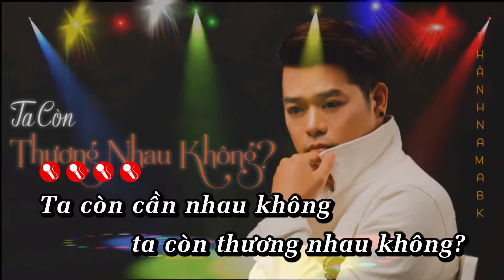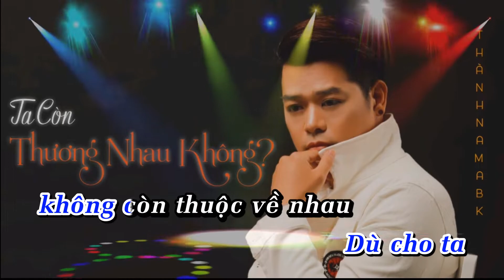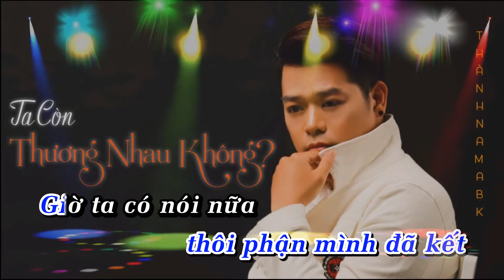TA CÒN THƯƠNG NHAU KHÔNG [Remix Karaoke] Thành Nam ABK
➤ Song : TA CÒN THƯƠNG NHAU KHÔNG | Remix Karaoke | Thành Nam ABK
- Singer : Thành Nam ABK
- Composer : Hùng Quân
- Music Arrngement : Nguyễn Nam Minh Thụy
- Edit Vocal : Đinh Hoàng Quốc
- Kịch bản : Thành Nam ABK
- Director : Thành Nam ABK & Tiến Adobe
- Camera Man : Mạnh Cinematic
- Editor & Coloris : Mạnh Cinematic
- Light : Sói Hoang
- Stylist : Thành Nam ABK
- Cast : Xu Phương, Xuân Phú, Xuân Duy, Kim Cương, và 1 số diễn viên khác.
➤ Sản xuất : Chill Studio - Đ/C : Số 202, Đường 25/10 - Núi Đèo - Thủy Nguyên - Hải Phòng
➤ Đơn vị tài trợ : K - Event , King Wedding
📌 Kênh Youtube Chính thức của Ca sĩ Thành Nam ABK.
🎼Lyrics🎧:
- Ta còn cần nhau ko, ta còn thương nhau không?
Câu hứa mãi mãi ta còn không, sao bàn tay buông lơi, sao lòng tin chơi vơi, yêu thương cho nhau còn hay mất!
- Bao hẹn thề phút chốc, ko còn nhiều trông mong, tình yêu bỗng hóa thành bão tố, miên man nỗi đau ko lời, giấc mơ xa vời, tiếc nuối cho những gì đã qua.
- Yêu anh yêu dẫu cho là bế tắc, thương anh thương dẫu đôi môi đắng chát, yêu và yêu anh vẫn thương và thương, dù cho ta ko còn thuộc về nhau...

➥ĐK:
- Thôi thì tình đã chết, thôi phận mình đã hết, giờ ta có nói nữa chỉ thêm dư thừa, con đường hai ngã rẽ, hai người hai lối đi, nhìn nhau đau xót tiếc nuối thêm mà chi, em cùng người mới đến, a tập ngày sau quên.
- Thời gian bên nhau hãy xem là dĩ vãng, cho nhau đắng cay vô vàn, xót xa bẽ bàng, nước mắt tiễn bước cho ân tình dở dang...
©️ Bản quyền thuộc về THÀNH NAM ABK
©️ Copyright by THÀNH NAM ABK 👉 Do not Reup